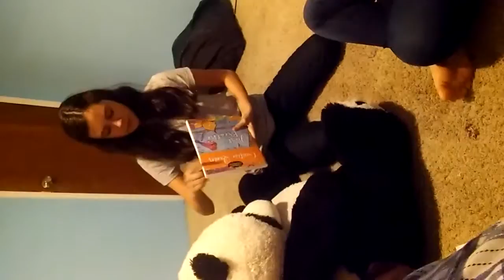Jeffys homework#fan vid part 1#